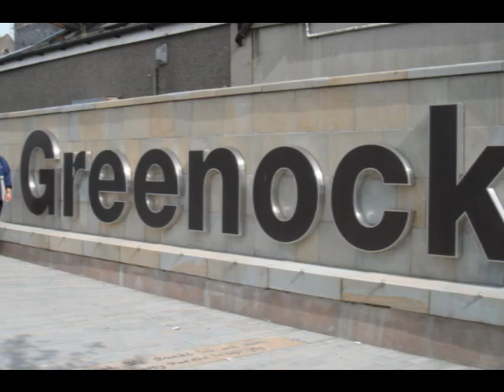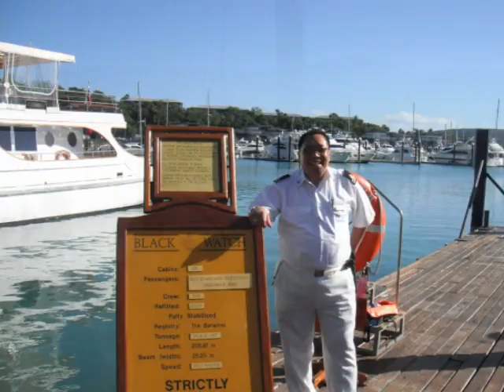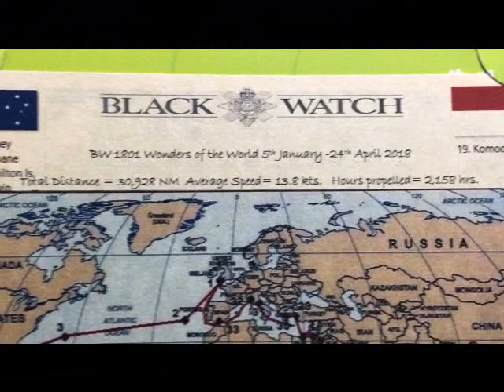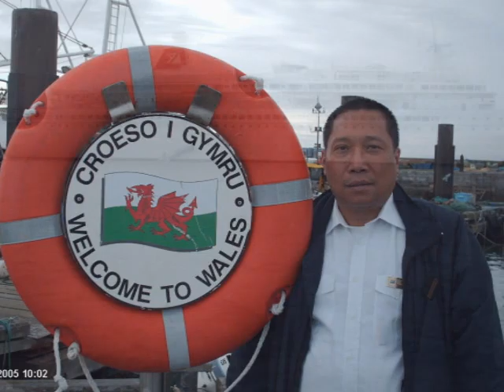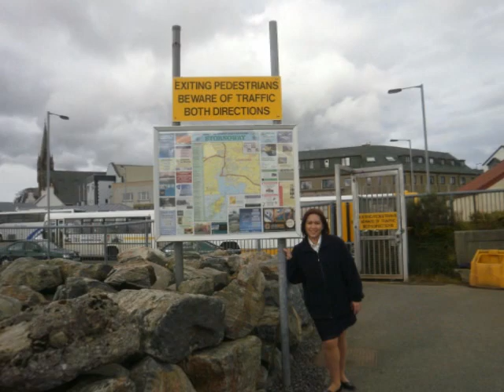MS BLACK WATCH part 2 Goodbye and thank you......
Some photos taken year 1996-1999, previous crew of MS Black Watch.